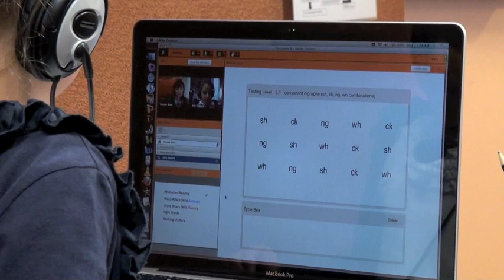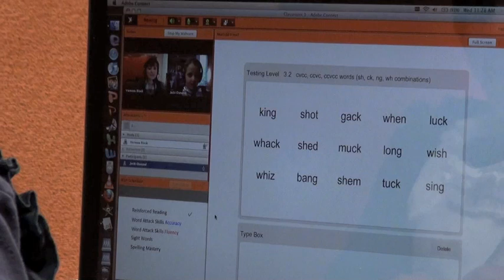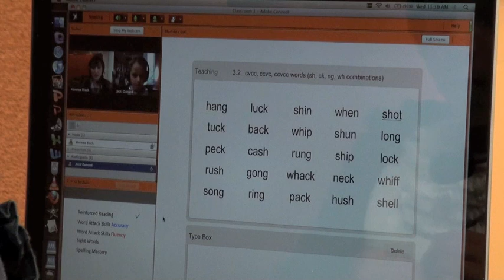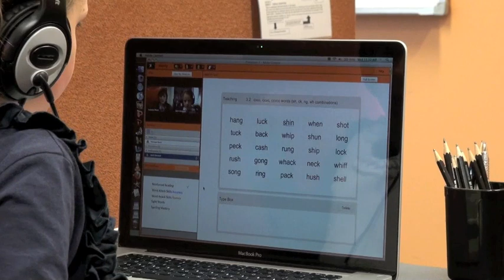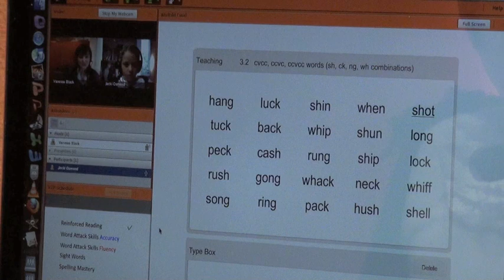Online Reading Tutor Program Demonstration.mov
MultiLit's Reading Tutor Program is now available online - an effective program of reading instruction for low progress readers that involves intensive, systematic instruction in 3 main areas including phonics, sight word recognition and supported book reading in a one to one context